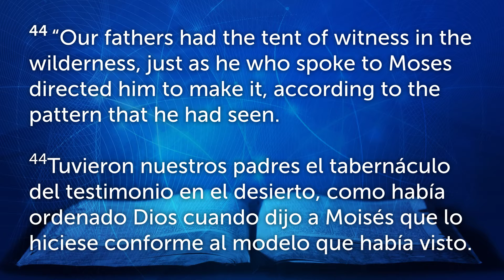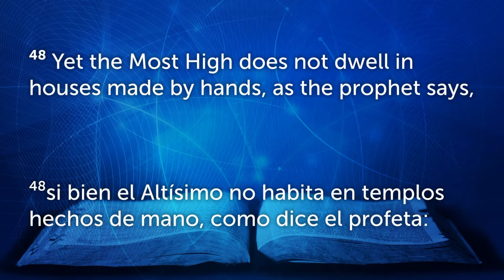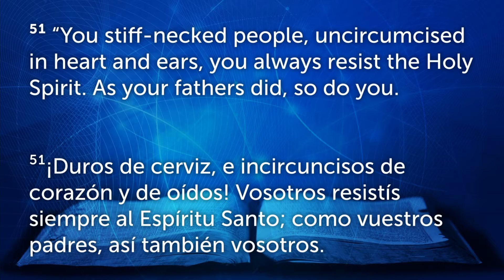The House God Lives In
God desires to live in us!

44 “Our fathers had the tent of witness in the wilderness, just as he who spoke to Moses directed him to make it, according to the pattern that he had seen.
45 Our fathers in turn brought it in with Joshua when they dispossessed the nations that God drove out before our fathers. So it was until the days of David,
46 who found favor in the sight of God and asked to find a dwelling place for the God of Jacob.
47 But it was Solomon who built a house for him.
48 Yet the Most High does not dwell in houses made by hands, as the prophet says,
49 “ ‘Heaven is my throne, and the earth is my footstool. What kind of house will you build for me, says the Lord, or what is the place of my rest?
50 Did not my hand make all these things?’
51 “You stiff-necked people, uncircumcised in heart and ears, you always resist the Holy Spirit. As your fathers did, so do you.